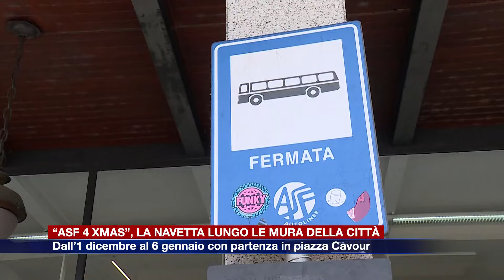Etg - “Asf 4 Xmas”, la navetta lungo le mura della città dall’1 dicembre al 6 gennaio